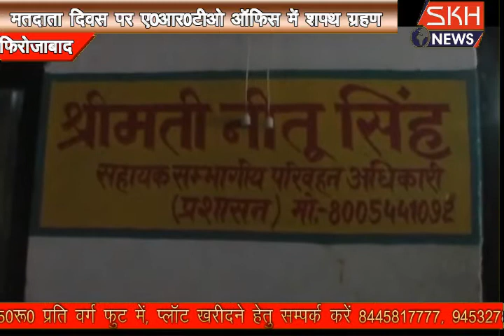फ़िरोज़ाबाद- ए.आर.टी.ओ ने दिलाई निष्पक्ष मतदान की शपथ